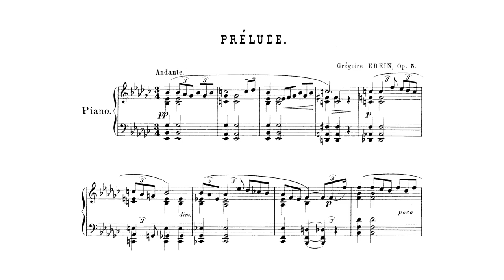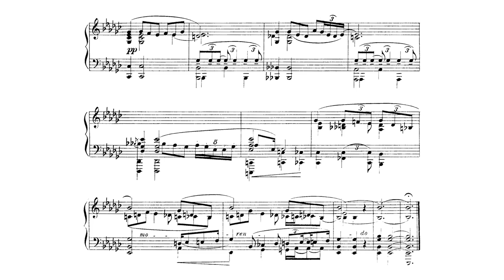Grigory Krein - Prelude, Op. 5 (Powell) (1910)